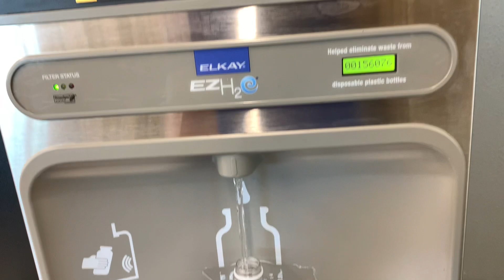INSANE LEG DAY WORKOUT - DO NOT TRY AT HOME!